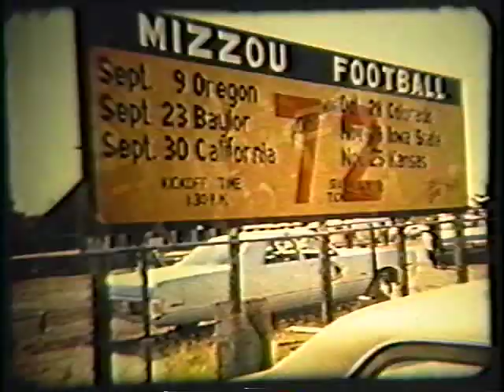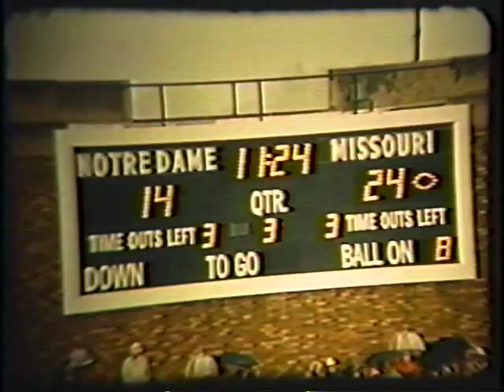MU Football 72 pt 1.mov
Part  1 of the 1972 Missouri University football highlight film narrated by Hall of Fame announcer, Jack Buck.  Missouri was coming off one its worst seasons ever in 1971, with a 1-10 record in Al Onofrio's first year.  After a promising start with wins over Oregon and Cal, Missouri was manhandled by Nebraska 62-0, with a game against 7th ranked Notre Dame in South Bend looming the next week.  MU stunned the Irish and the college football world by upsetting ND 30-26.  The TIgers followed that win with another incredible upset, beating 9th ranked Colorado in Columbia for Homecoming.   These wins earned MU the nickname "The Giant Killers of College Football.  One of the most remarkable seasons in Missouri football history.